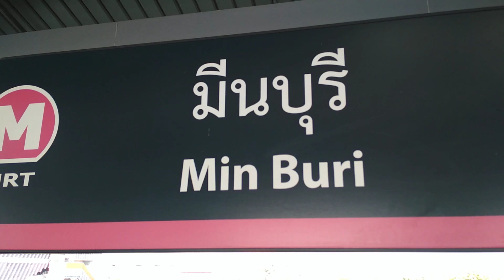เที่ยวสถานีมีนบุรีสายสีชมพู💝 สถานีเชื่อมต่อสายสีส้ม🧡 ดีใจกับชาวมีนบุรี รามอินทรา😊